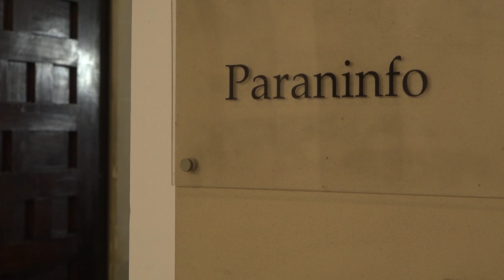DIPUTADOS DECLARÓ LA EMERGENCIA POR EL DENGUE EN LA PROVINCIA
MEDIA SANCIÓN A LA CREACIÓN DEL CONSEJO ECONÓMICO Y SOCIAL

MIGUEL LIFSCHITZ – PTE. DIPUTADOS